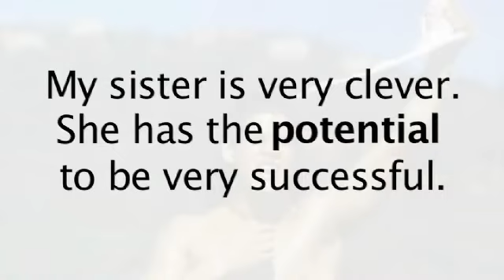Learning English - Talking Sport - Week 18 - British Judo